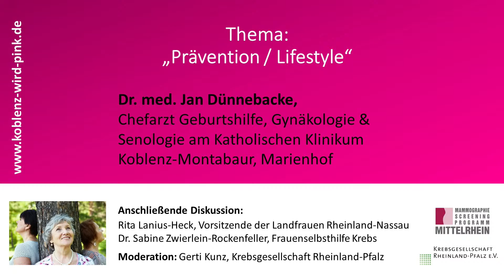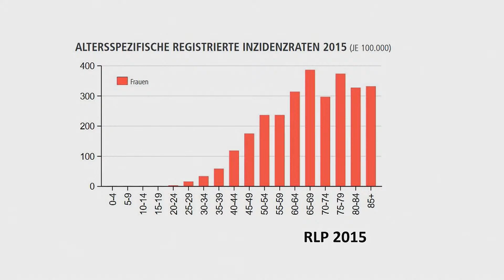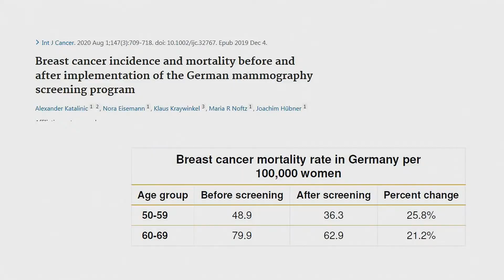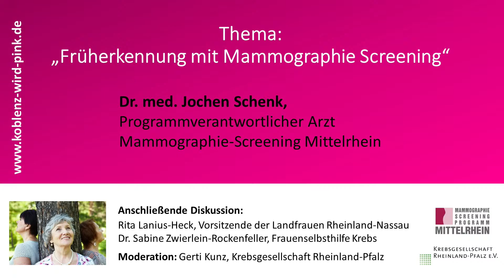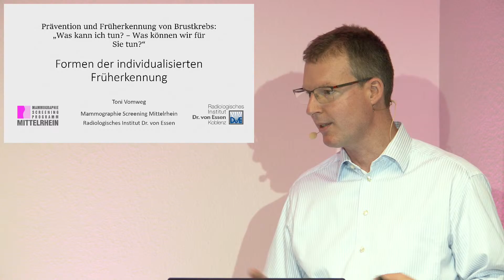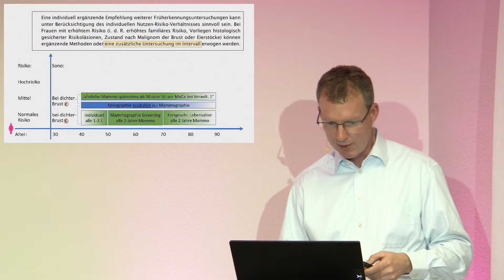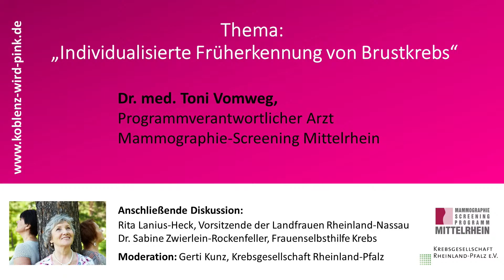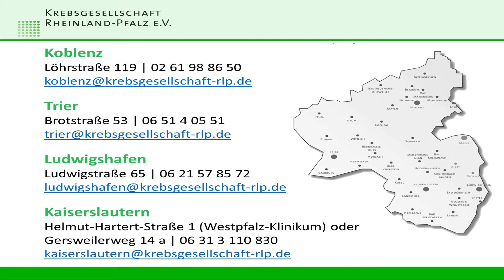„Was kann ich tun? - Was können wir für Sie tun?“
Online-Diskussionsrunde des Mammographie-Screening-Programm Mittelrhein in Kooperation mit der Krebsgesellschaft Rheinland-Pfalz zu den Themen
·         Prävention / Lifestyle
·         Früherkennung mit Mammographie Screening
·         Individualisierte Früherkennung von Brustkrebs